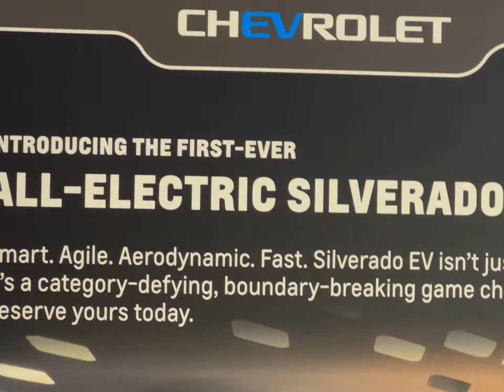The 2022 Chicago Auto Show Pt3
Time for some nice Trucks like the T-Rex as it chews on a Ford Raptor in that pic lol, and the new Chevy Electric Truck! Enjoy guys!